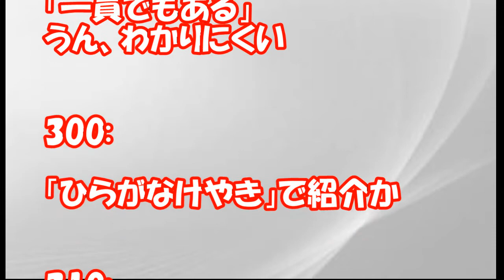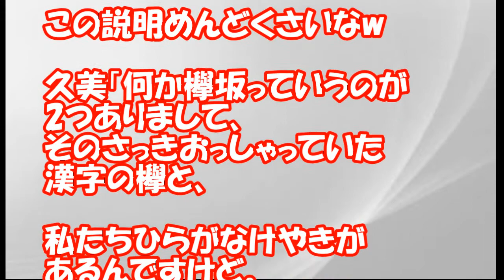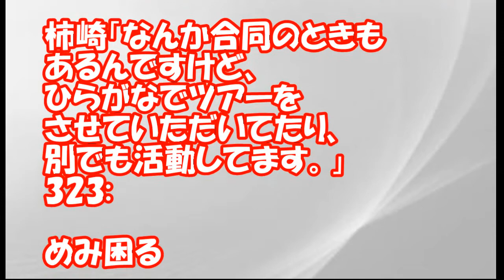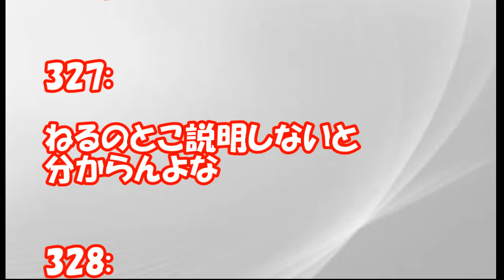【欅坂46】個人たちもわかってない漢字欅とひらがなけやき、聞かれて３人困惑する(ネットの反応)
欅って、書けない 【変わり者は誰だ! サイレントマイノリティーアンケート】 2016年5月15日　16 05 15

欅って書けない? 10月30日 祝！欅って書けない？一周年！今後のことについて考えよう！